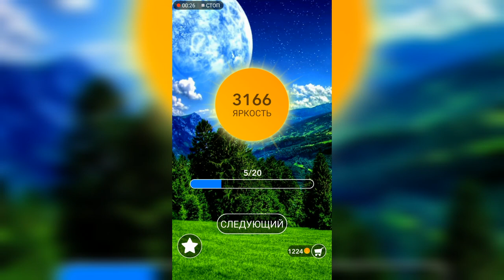Word / Слово Крест: Поиск русского кроссворда / Уровень 115